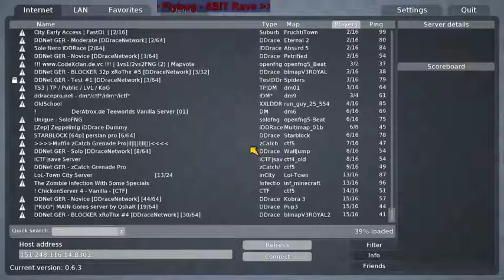Teeworlds Chillstream (16.06.2015) (Part 4)